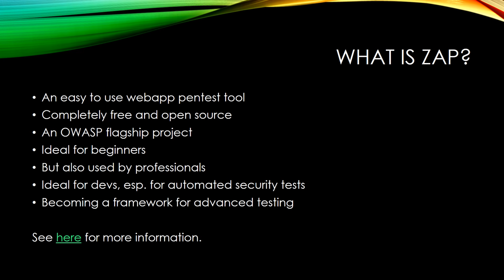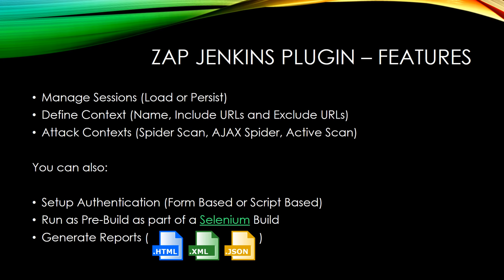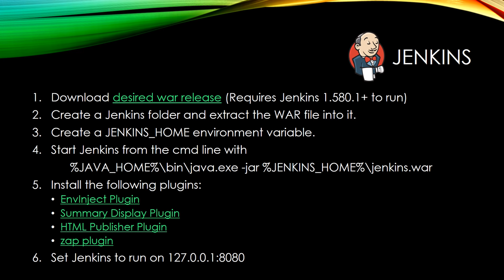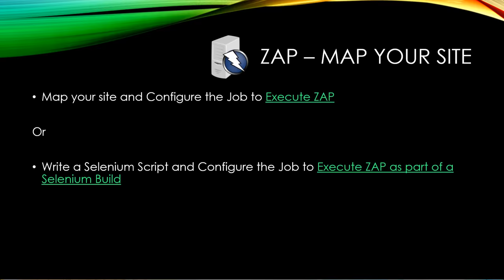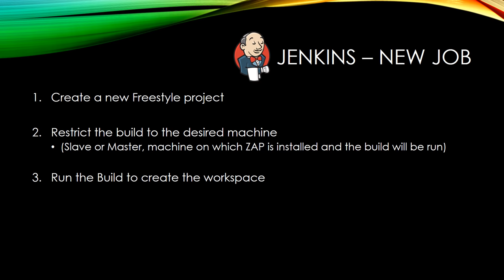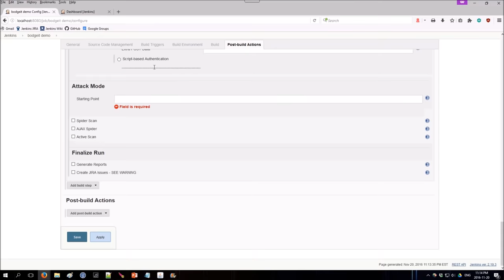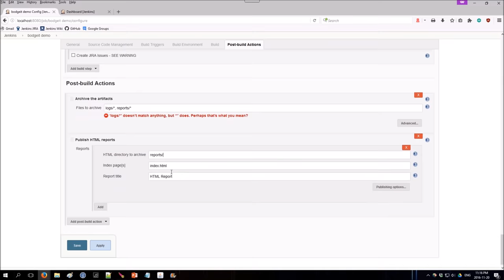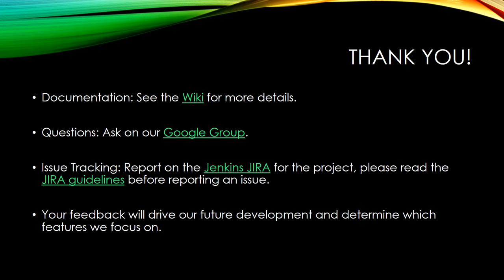ZAP Official Jenkins plugin walkthrough & demo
The Official OWASP ZAP Jenkins Plugin extends the functionality of the ZAP security tool into a CI Environment. Slide-deck
This video is a walkthrough and a demo of the plugin and further detials can be found
NOTE: The following is required to follow the tutorial in the video.

For ZAP Weekly 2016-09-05 and ZAP Jenkins 1.0.5 or earlier. Export Report Plugin is required to be downloaded from the ZAP Marketplace

For ZAP 2.6.0 (and newer) it requires ZAP Jenkins 1.0.8 (and newer) and will result in API errors if using older versions of either.